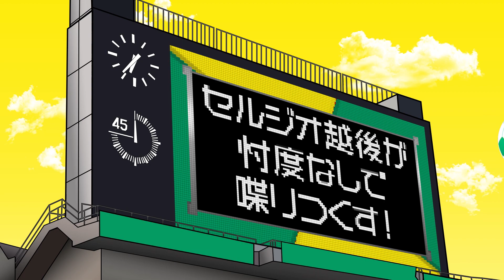【新事実連発！】セルジオが受けた監督オファー＆名解説コンビ誕生の裏側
今やこのチャンネルでしか観られない、セルジオ＆松木の名解説コンビ。辛口トークに、でっかいリアクション、ダジャレを交えた脱線トークなどなど…　二人ならではの解説は、なぜ生まれたのか、その話を聞いていると、まさかの衝撃オファーの事実が！

■セルジオ越後 youtube公式チャンネル
更新　毎週金曜日18時配信(変更あり)
※コラボなど、場合により不定期配信の可能性あり

辛辣な解説コメントで人気のセルジオ越後さんと
サッカー仲間との脱線・派生なんでもありのツーショットトークや
誰も知らない過去のサッカー人生をドンドンお送りする予定です！
お楽しみに！！

■セルジオ越後 YouTube公式チャンネルに
　は以下からお願いいたします。

制作：ジャンプコーポレーション